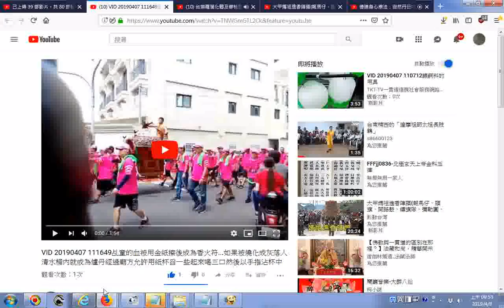推薦 VID 20190407 乩童的血被用金紙擦後成為香火符 如果被燒化成灰落入清水桶內就成為爐丹經過廟方允許用紙杯舀一些起來喝三口然後以手指沾杯中水抹衣、身，要恭敬惜福不可將爐丹拋丟地